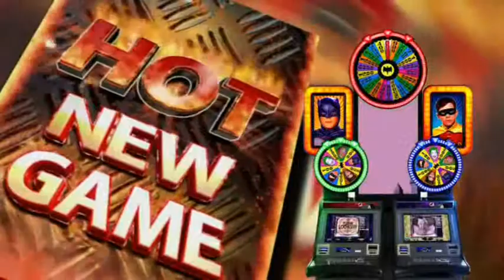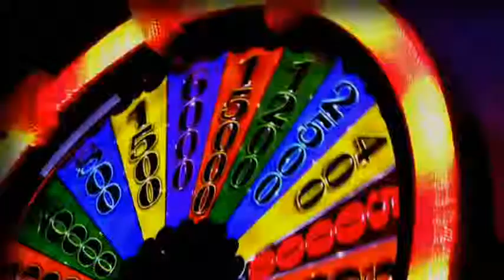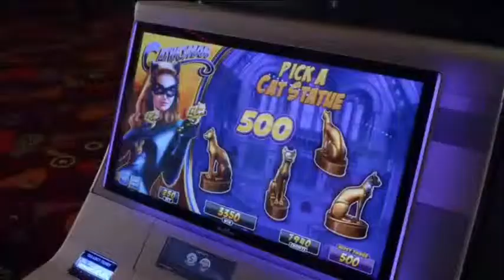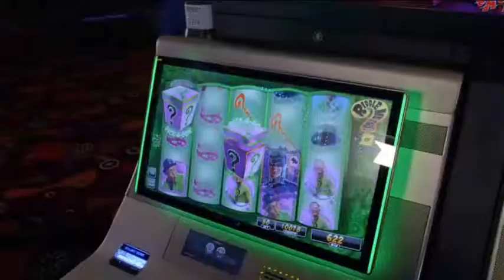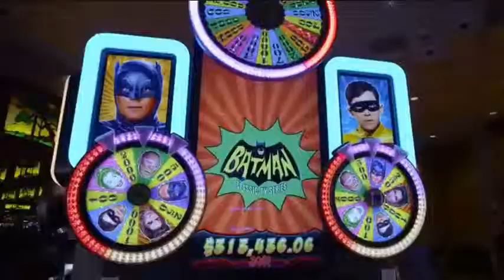Vegas Vic - Batman - Casino Blog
This is the fantastic Batman Slot machine, based on the Classic TV show from the 1960's. And I have TWO videos for you - including a very Special Treat at the end!